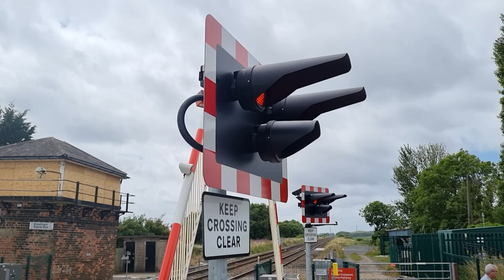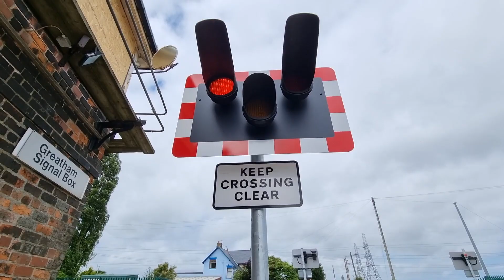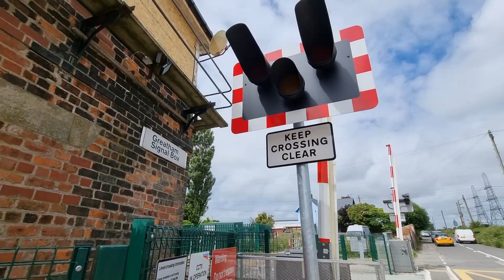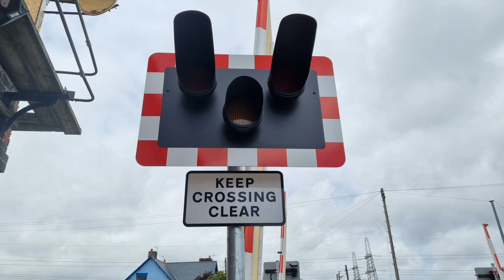Greatham Level Crossing, County Durham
Video filmed at 12:58

Route: Durham Coast Line
- Between Billingham and Seaton Carew Stations

Location: Marsh House Lane, Greatham
Trains:
Bonus video (Starts at 0:00):
Class 156 (Northern) - Seen from the start
Nunthorpe ➡ Hexham
Main video (Starts at 0:38):
Class 180 (Grand Central) - 3:20
Sunderland ➡ London King's Cross

A rather small and remote level crossing located down a country lane from the village of Greatham in County Durham's Borough of Hartlepool, at the entrance to a farm and a now-demolished brickworks. Overlooked by a now-abandoned signal box, this level crossing has four short barriers and two fairly quiet alarms, and two of the barrier motor boxes still remain, even after a more recent conversion in late 2020 to be monitored from York through an obstacle detection system, a conversion which closed the signal box here. The warning lights and two alarms here have been changed, however. The now abandoned platforms of a former station here which closed years ago still remain beside this level crossing.